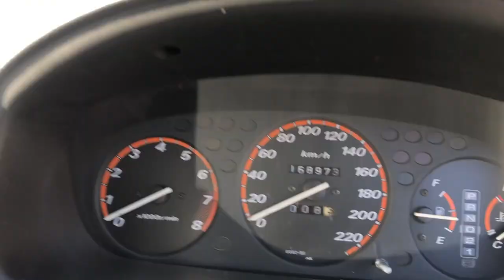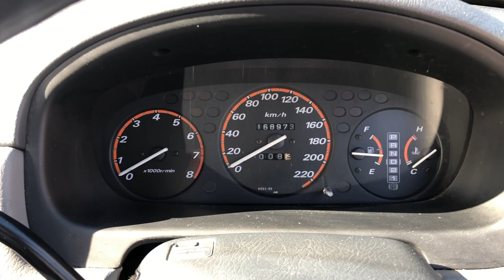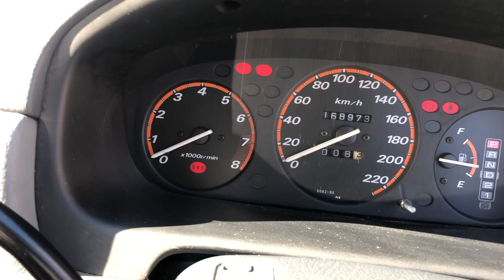Berburu Honda CR-v gen 1 Versi Australia!